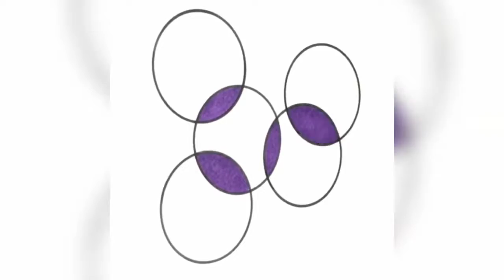TRY NOT TO GET SATISFIED !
- Satisfying Video
- Satisfying Feelings
The Most Satisfying Video In The World 50 Oddly Satisfying Videos  Life Awesome 2017